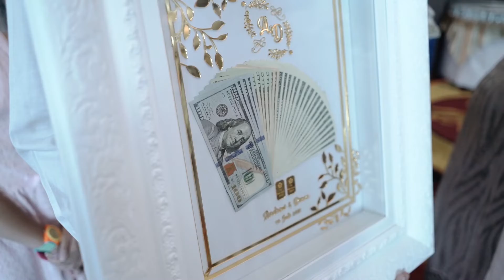Cinematic Wedding Andrew & Dinar (BRP Souvereign) by Alienco Photography